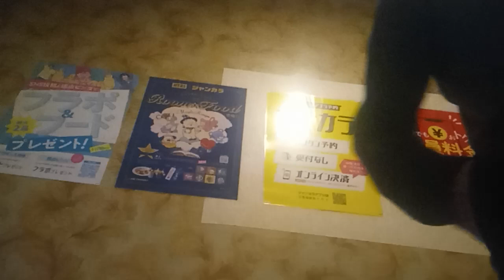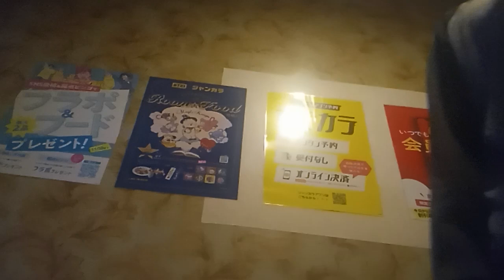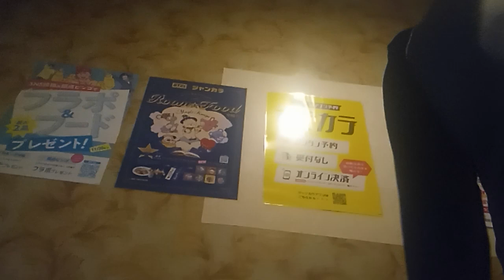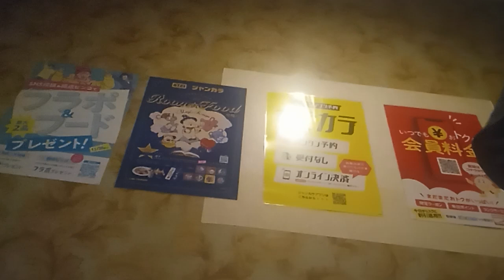Time goes by (Every Little Thing) を唄っています